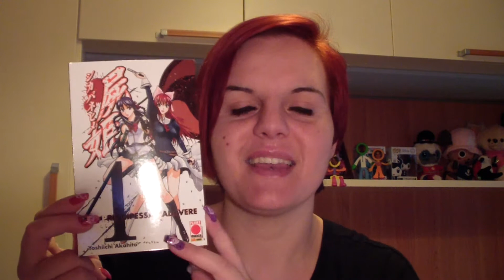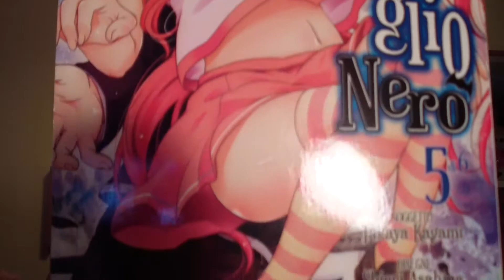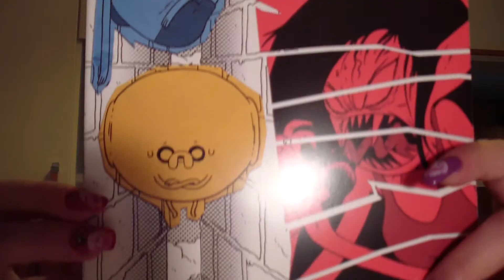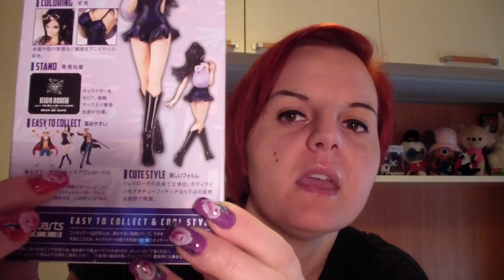Acquisti Anime e Manga 7/02/2015😃😃😃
Nuovo video, nuovi acquisti spero che vi piaccia commentate.
Ps: mi piacerebbe imparare a fare gameplay su playstation, se c'è qualcuno che mi può dare lezioni o conosce alcuni programmi per realizzarli, ogni consiglio o suggerimento è ben accetto!

New video, new purchases I hope you enjoy commented.
Ps: I would love to learn how to make gameplay on playstation, if anyone can give me lessons or knows some programs to achieve them, any advice or suggestion is welcome!